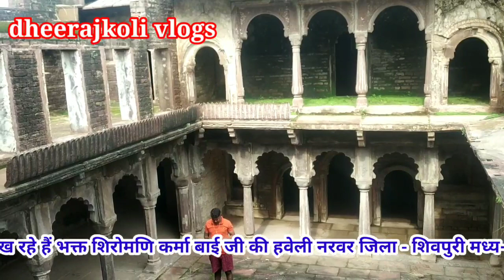भक्त शिरोमणि कर्मा बाई जी की हवेली जो बहुत ही खूबसूरत है और आज सुरक्षित बनी हुई है dheerajkoli vlogs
यदि अभी तक आपने भक्त शिरोमणि कर्मा बाई जी की हवेली नहीं देखी है तो देख ले dheerajkoli vlogs पर।